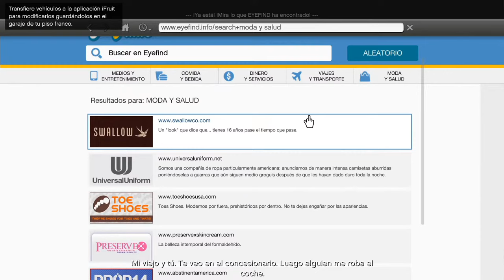GTA V (Modo Historia): Comienza la aventura #1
Hoy a peticion de muchos de vosotr@s traeremos GTA V al canal modo historia! espero que lo paseis genial y disfruteis a mi lado de esta gran aventura! Un enorme abrazo!